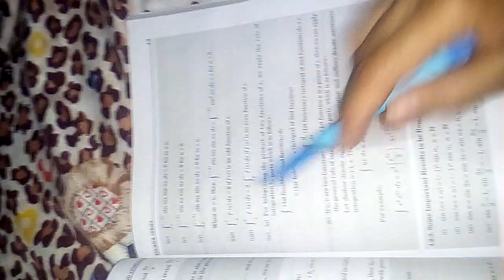Chapter-4 Fourier series of real and complex analysis maths of bsc final year 6th semester Part-2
Chapter-4 Fourier series of real and complex analysis maths of bsc final year 6th semester
Isme phle please watch my previous video of this chapter
Part-2